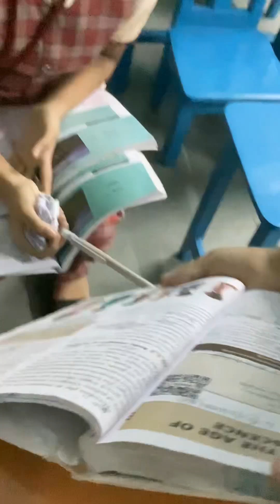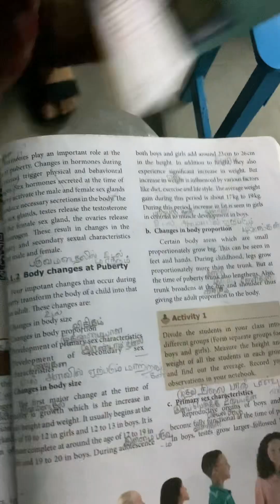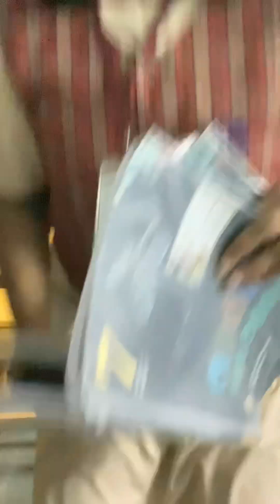9 January 2024